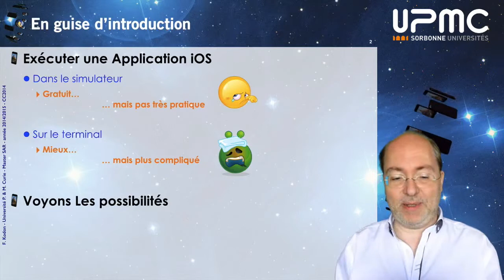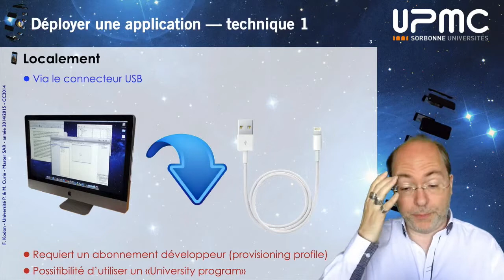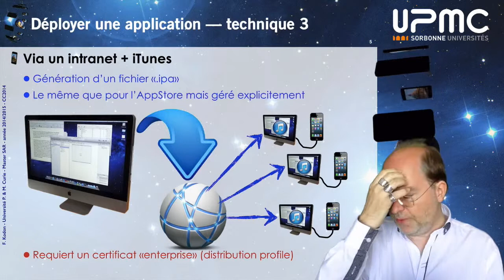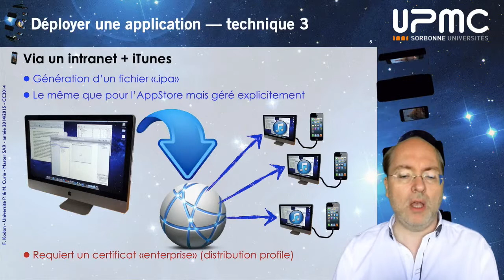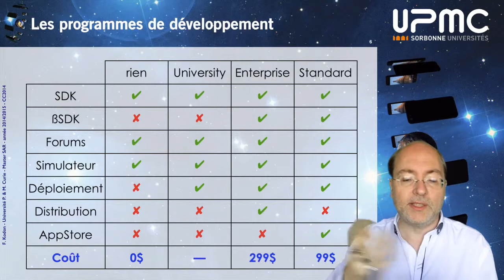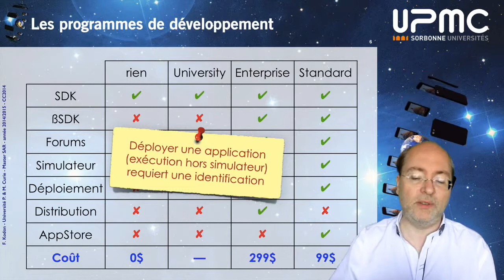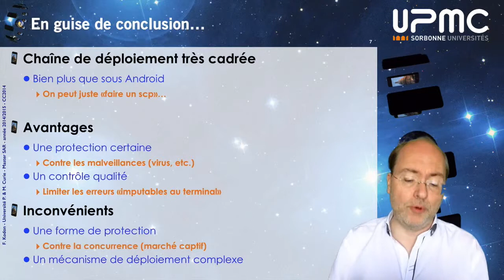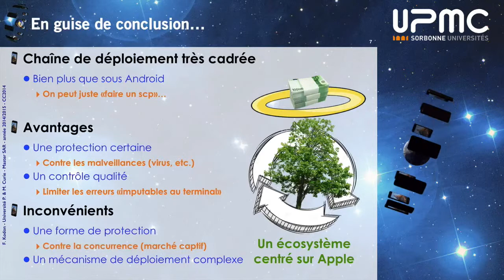Programmation sur iPhone et iPad (partie I) - 01 - 5-Principes de déploiement d'une application iOS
Résumé de la séquence
Cette séquence présente les trois manières de déployer une application iOS sur des terminaux mobiles en identifiant les différents certificats dont il faut disposer. Enfin, nous présentons les droits afférents à chacun des programmes offerts aux développeurs sous iOS.

Mots clefs : déploiement d’application iOS, programmes de développement.